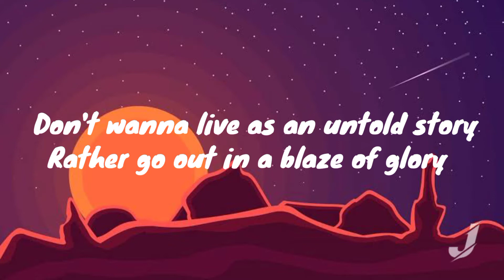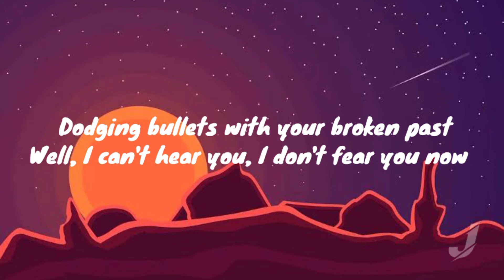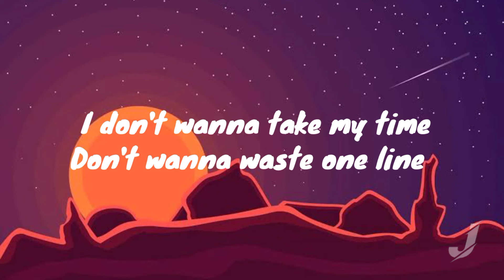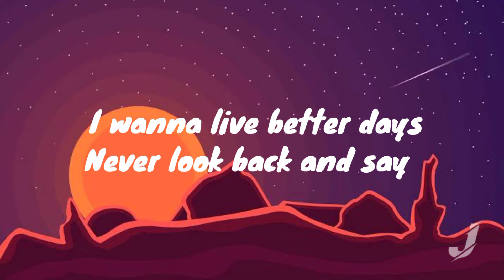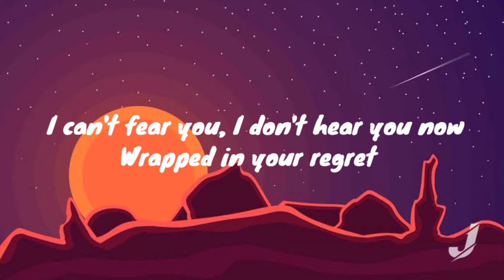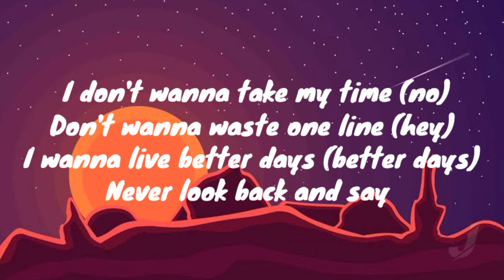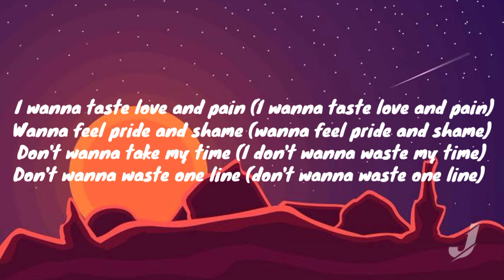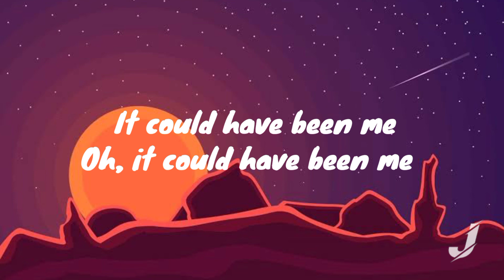Could have been me - Halsey (LYRICS) SING 2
LYRICS
Don't wanna live as an untold story
Rather go out in a blaze of glory
I can't hear you, I don't fear you
I'll live now 'cause the bad die last
Dodging bullets with your broken past
Well, I can't hear you, I don't fear you now
Wrapped in your regret
What a waste of blood and sweat
Oh oh-oh
I wanna taste love and pain
Wanna feel pride and shame
I don't wanna take my time
Don't wanna waste one line
I wanna live better days
Never look back and say
It could have been me
It could have been me, yeah
Don't wanna wake up on a Monday morning
The thought of work's gettin' my skin crawlin'
I can't fear you, I don't hear you now
Oh oh-oh
I wanna taste love and pain (I wanna taste love)
I don't wanna take my time (no)
Don't wanna waste one line (hey)
I wanna live better days (better days)
Could have been me (It could have been me)
It could have been me (it could have been me)
I wanna taste love and pain (I wanna taste love and pain)
Wanna feel pride and shame (wanna feel pride and shame)
Don't wanna take my time (I don't wanna waste my time)
Don't wanna waste one line (don't wanna waste one line)
Oh, it could have been me